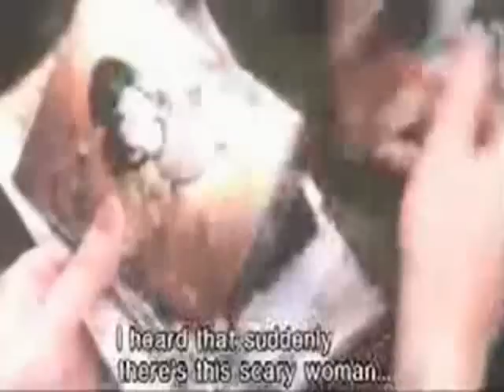Ring/Spiral - Japanese Trailer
The Japanese trailer for Ring and Spiral.